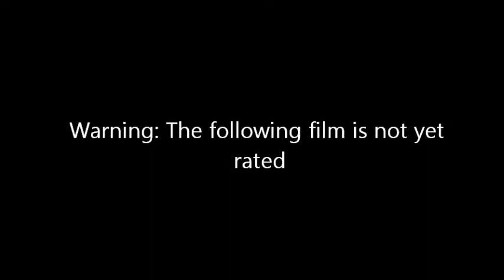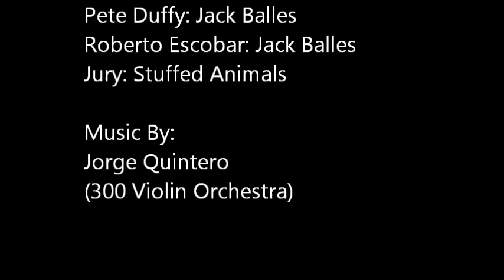Theodore Boone Kid Lawyer Trailer (Official)